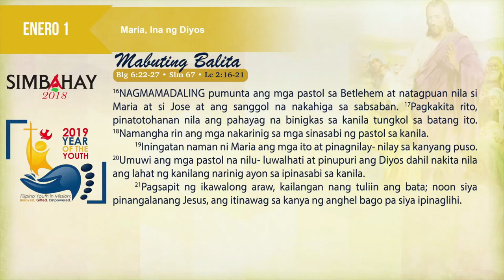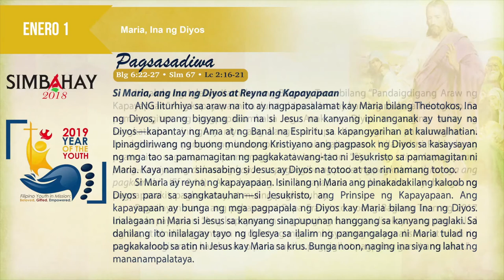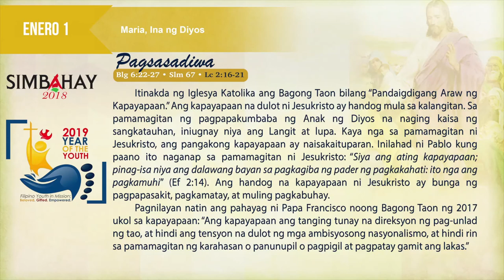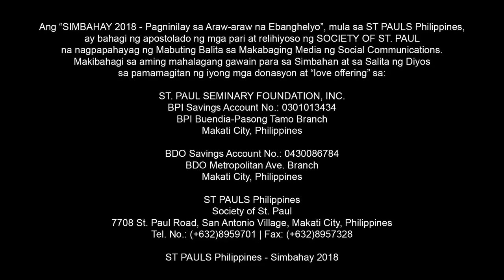Simbahay I Dakilang Kapistahan ni Maria, Ina ng Diyos I Enero 1, 2019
Mga Ka-Sambuhay, makiisa at maki-Misa tuwing Linggo, at sa araw-araw sa Sambuhay Daily Worker's Mass online, mula Lunes hanggang Sabado tuwing 6:15 ng umaga (Manila), Livestreaming dito sa Youtube at sa Sambuhay TV Mass Facebook Page. Pagpalain!